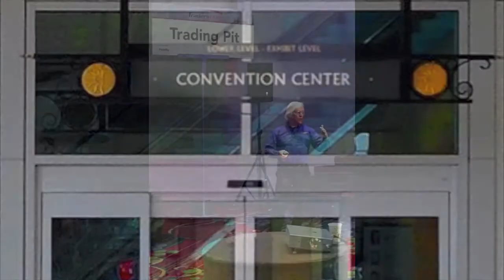2015 New Year's Greeting & Resolutions from The Blue Collar Investor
Alan Ellman reviews his resolutions and the positives for BCI in 2013 & 2014, and continues on towards expectations for 2015.

This year's resolution is for you.  I realize that I'm just a man with an idea and a dream, but because of you that dream has been realized to an extent I never thought possible.  So my resolution is to get out there and meet as many Blue Collar Investors as possible, as many as one or two a month!  Happy New Year.

By Clicking Add To Favorite Button Below.
You Gain Immediate Access To This Video At Anytime!!
JUST RELEASED (11/2014)
Alan Ellman's Selling Cash-Secured Puts (book 5)
Using stocks and stock options to develop a low-risk, wealth-building strategy for retail investors.

Alan Ellman’s e-Book Selling Cash-Secured Puts For Beginners
This e-book is an overview of how to sell cash-secured puts to develop a low-risk, wealth-building strategy for retail investors

Pick up your copy of "Stock Option Investing for Students,"
Alan's recently released, 4th book on Investing, and
required course reading at a major, US University.